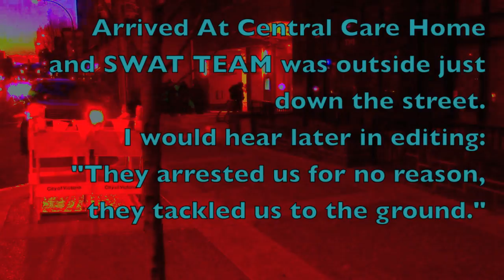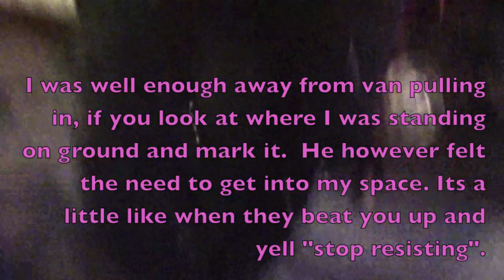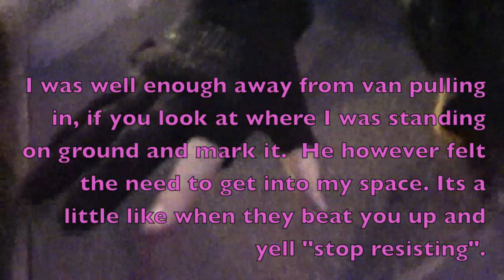TackledToTheGround; Arrested 4: NoReasonGiven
Arrived At Central Care Home 445pm December 13 2016
and this time SWAT TEAM was outside. One of two males said SWAT "...tackled me down out of nowhere."
Beware: Civil Liberties At Stake in Victoria B.C.  This here is the Harper Neo Conservative and Neo Liberal War Mongering Police State now on the streets.
Are we in a War Zone are being prepared for one?
"They Arrested us for no reason, and they tackled us to the ground!".
"Yeah he did, he did.  He did."
Stated a witness behind me.
Did they bother to get witness statements?  What is going on?